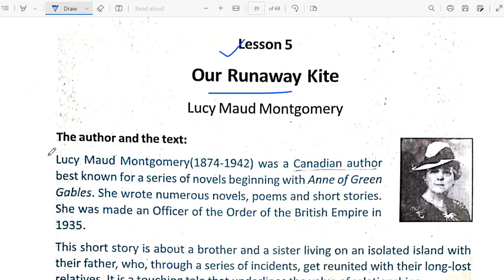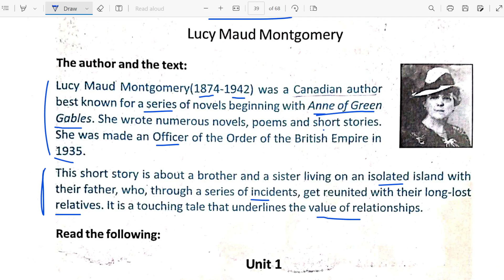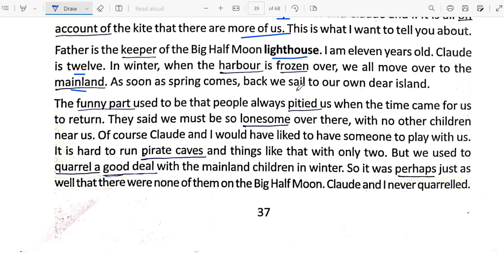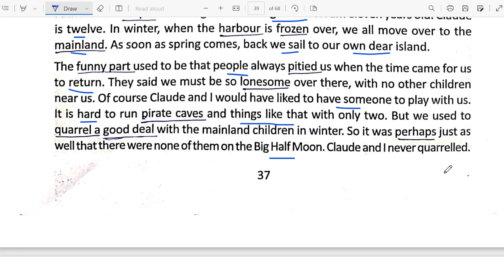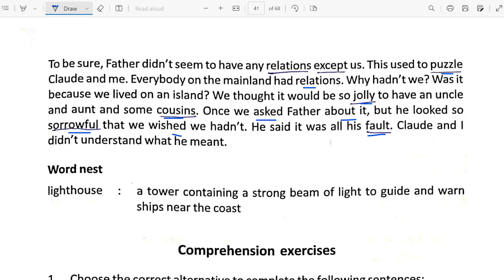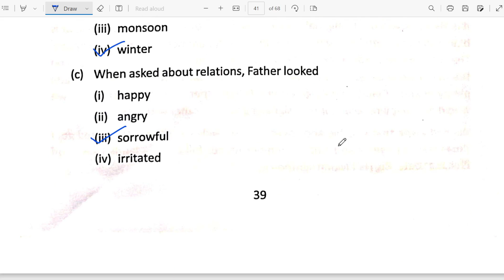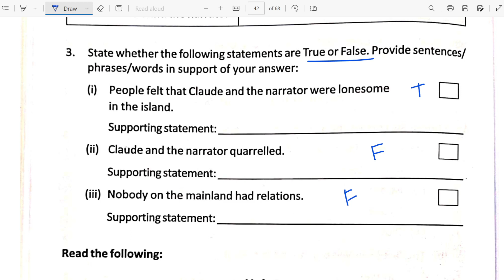Class-10 | Our Runaway Kite | first Part | Lucy Maud Montgomery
our runaway kite